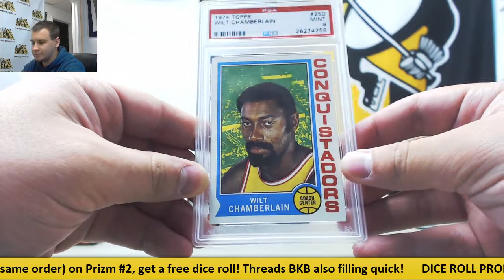Mitch-(1) 2016-17 Leaf Best of Basketball Live Break